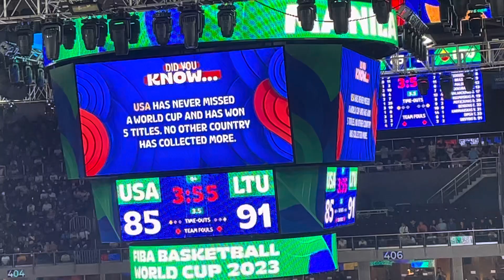USA vs Lithuania FIBA Basketball Clash: USA's World Cup Dominance: 5 Titles, No Missed Tournaments